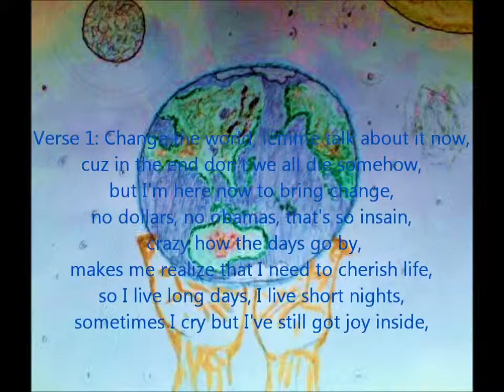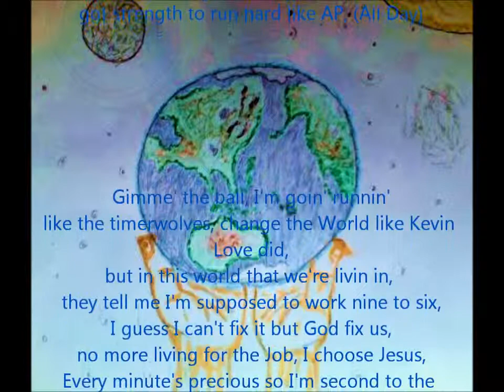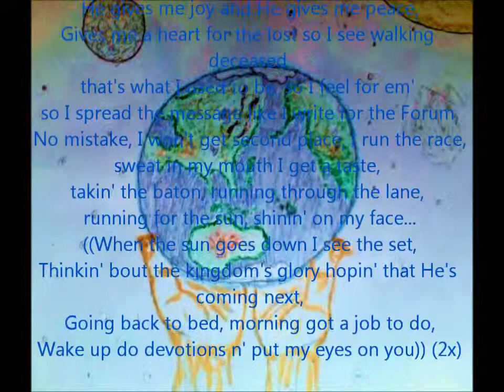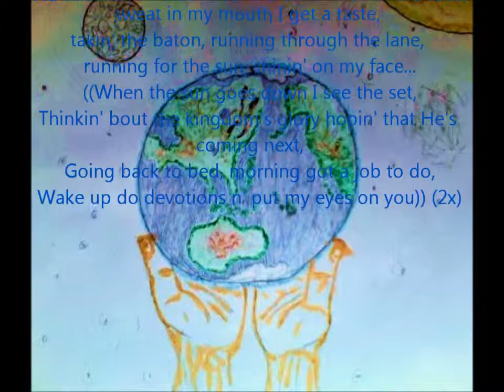Change the World